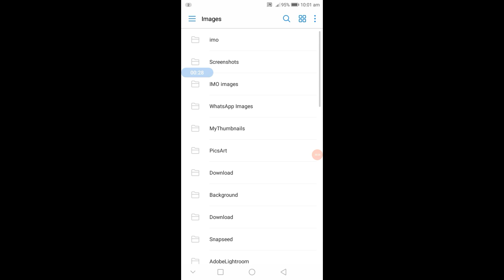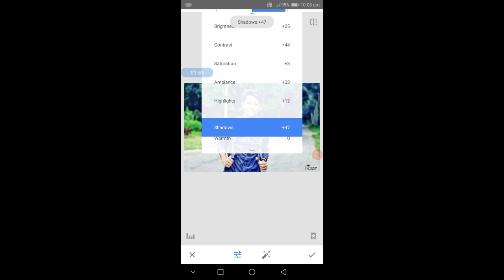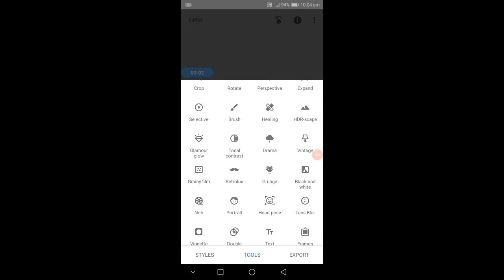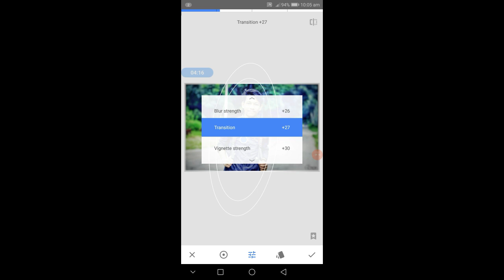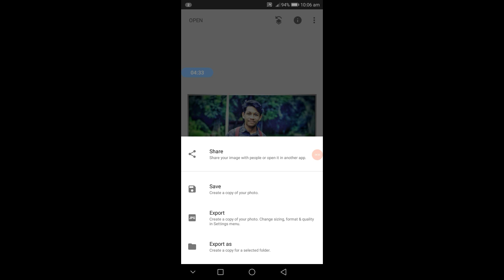How to make Snapseed Edit // Snapseed editing!! Arnob Apurbo Vlog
How To Make Snapseed Edit //Photo Editor!!  Arnob Help Tips
 আমার চ্যানেলে আপনাকে অনেক অনেক স্বাগতম।
আমার চ্যানেলটা একটু বিভিন্ন ধরনের ভিডিও।
Photo Edit
 Photo Background Edit
 Thumbnail Edit
 Gmail Create
ধন্যবাদ